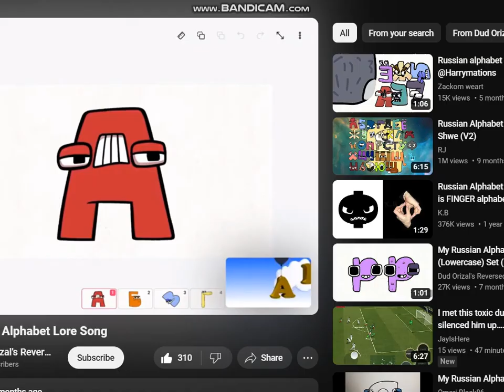Russian OSO Intro